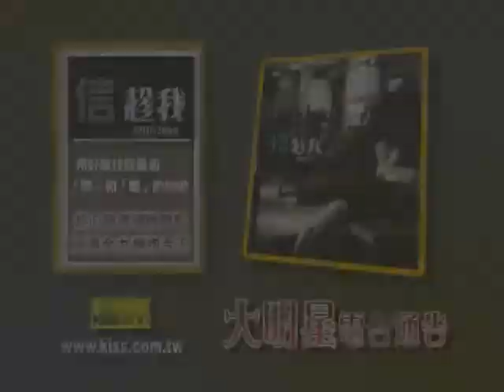信(趁我)持續追求飆高音以外的音域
信持續追求飆高音以外的音域
KISS一把照好膽麥走
大明星與你近距離的接觸
全在KISS大明星之電台訪問